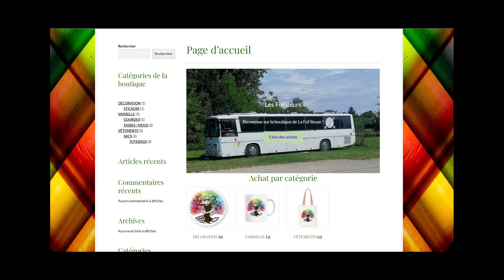Un piano dans la nature !!!!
Une famille de 6 atypiques qui croque la vie a pleine dents en voyageant dans leur bus aménagé Renault PR14, nommé "EDEN" avec 2 chiens et 16 chats !